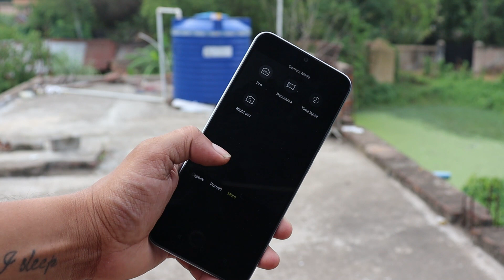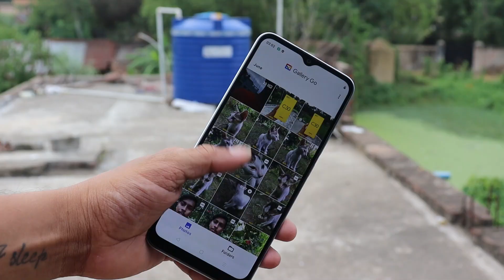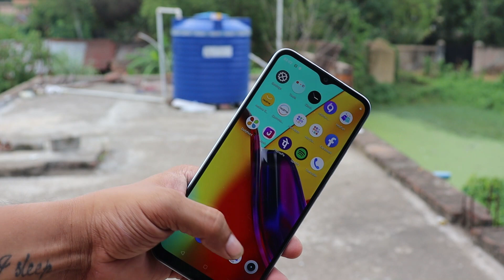Realme C30 camera test & Review || C30 slow motion why no